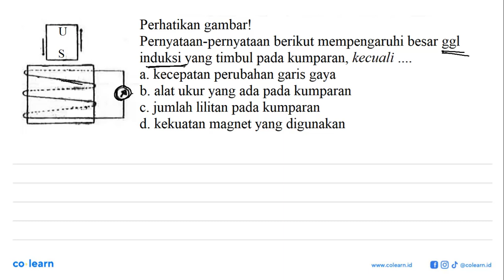Perhatikan gambar! Pernyataan-pernyataan berikut mempengaruhi besar ggl induksi yang timbul pada ...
Perhatikan gambar! Pernyataan-pernyataan berikut mempengaruhi besar ggl induksi yang timbul pada kumparan, kecuali kecepatan perubahan a. garis gaya b. alat ukur yang ada pada kumparan jumlah lilitan pada kumparan C_ d. kekuatan magnet yang digunakan

Topik atau Materi: Induksi Elektro Magnetik - Kelistrikan, Kemagnetan dan Pemanfaatannya dalam Produk Teknologi - Elektromagnetik - Fisika Kelas 9 SMP -

00:00 : Bedah Soal
01:00 : Konsep, rumus dan pengertian Induksi Elektro Magnetik
01:18 : Langkah penyelesaian soal
03:13 : Jawaban akhir
03:43 : Penutup